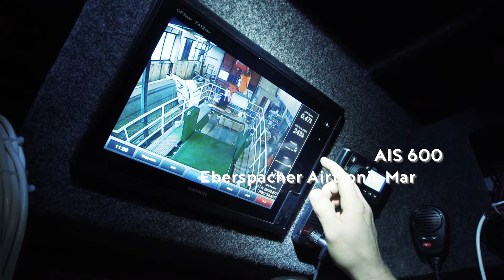Asco Harvester - Asco Viking